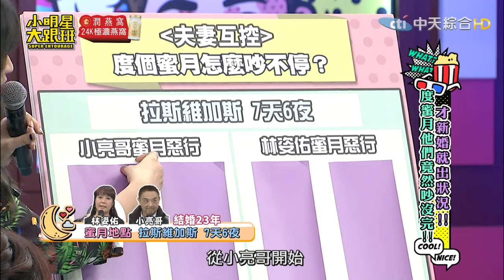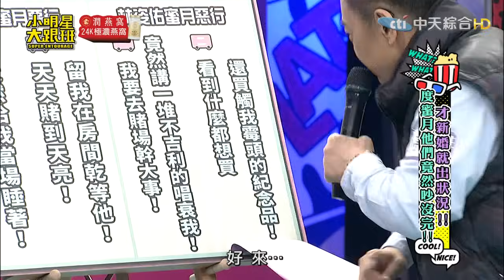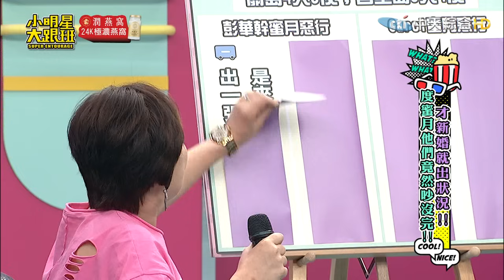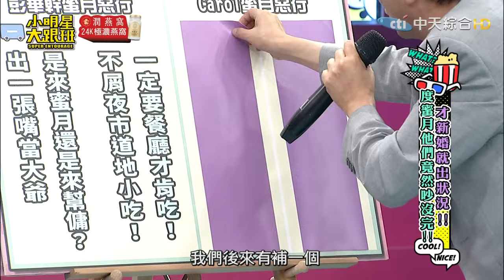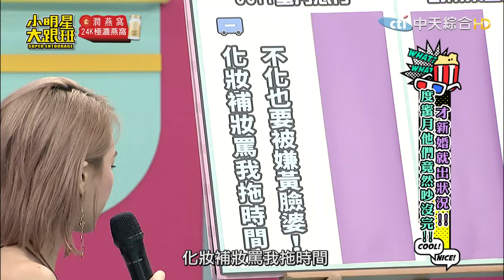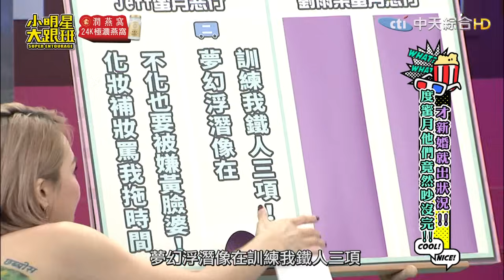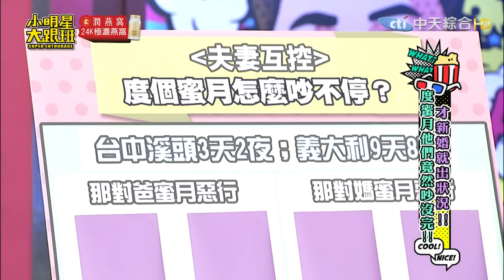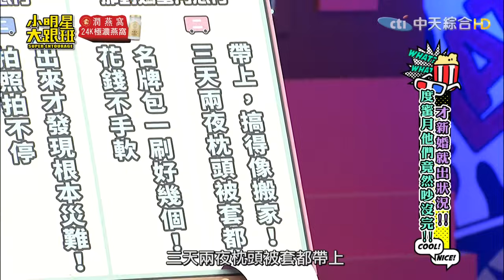【完整版】度個蜜月怎麼吵不停！夫妻旅遊控訴！2019.04.29小明星大跟班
控訴夫妻檔：小亮哥+林姿佑、劉雨柔+Jeff、彭華幹+Carol、那對爸+那對媽